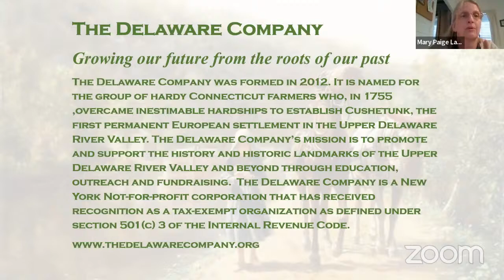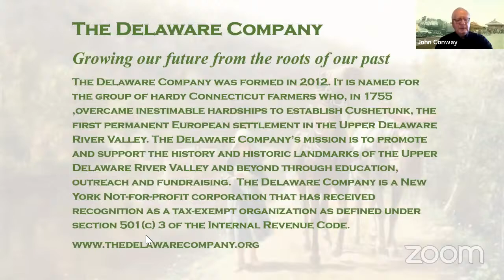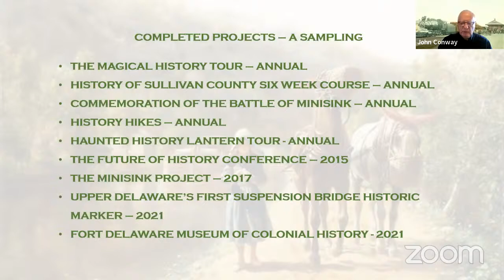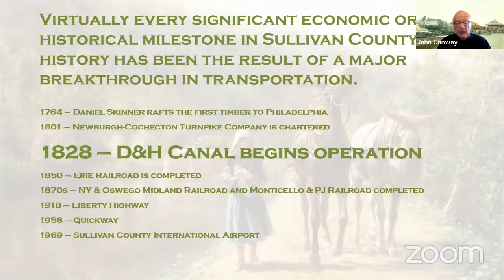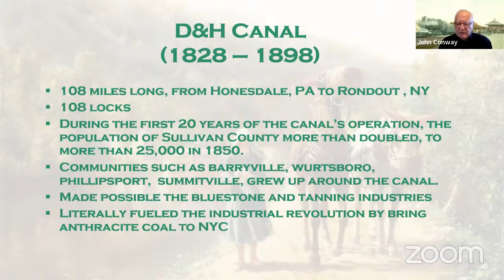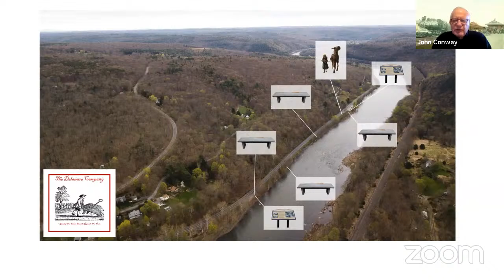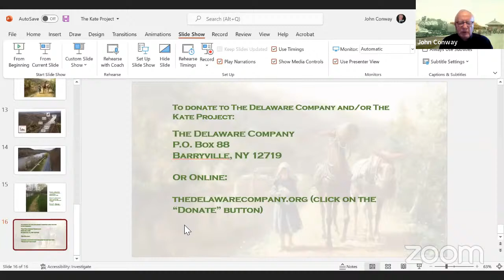The Kate Project - A Presentation by Our County Historian John Conway